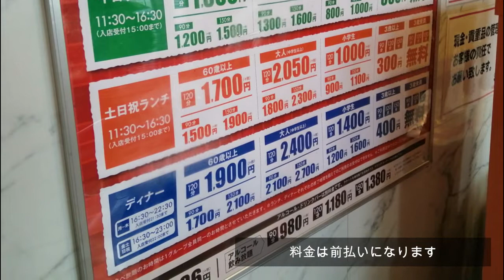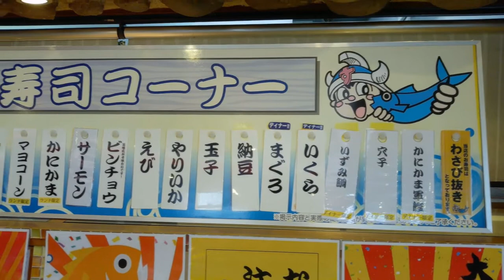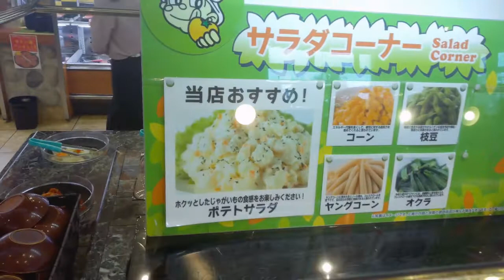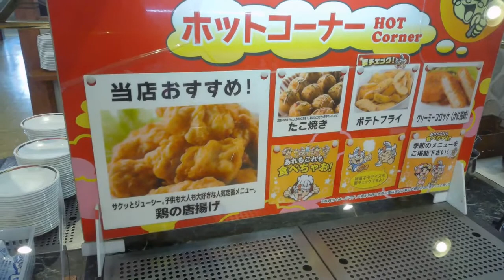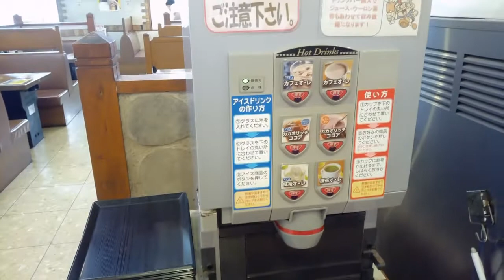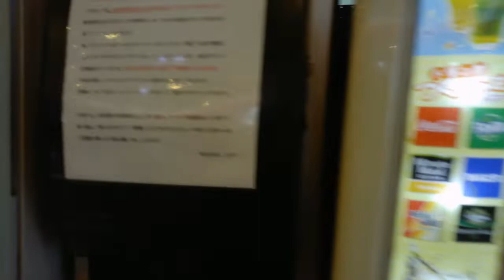【食べ放題】すたみな太郎鳥栖店（佐賀県鳥栖市）で焼肉食べ放題を堪能する♪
今回は、佐賀県鳥栖市にある「すたみな太郎鳥栖店」へ伺いました。

こちらのお店は昔からありますが、子供連れでも楽しめると思います。

焼肉はまあまあでしたが、サイドメニューが子供が楽しめるものになっているので
結構行きます（笑）

好きなように食べることができます。

※新型コロナウィルス感染拡大の為、営業時間等が変更になる場合があります

店名：すたみな太郎　鳥栖店
住所：佐賀県鳥栖市蔵上4-127
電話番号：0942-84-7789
営業時間：
（ランチ）
・2021年1月21日～2021年2月7日まで
ランチ営業時間11:30〜16:30（入店受付15:00まで）
●上記期間以外のランチ営業時間
平日›11:30～15:30（入店受付14:00まで）
土日祝›11:30～16:30（入店受付15:00まで）
（ディナー）
ディナー営業時間16:30〜20:00（入店受付19:00まで）
※18：30以降のご入店の場合は、ご利用時間が90分より短くなります。
※酒類の提供は19時までとなりますので予めご了承ください。
ディナー通常営業時間
平日›17:00～22:00（入店受付21:00まで）
土日祝›16:30～22:00（入店受付21:00まで）
※20：30以降のご入店の場合は、ご利用時間が90分より短くなります。
※新型コロナウイルスの影響により、一時的に上記にて営業しております。
※ランチ、ディナーそれぞれの終了時間を超えてのご利用のお受付は出来ません。